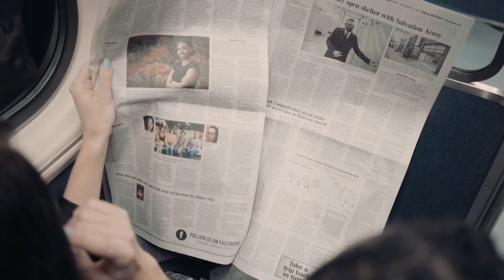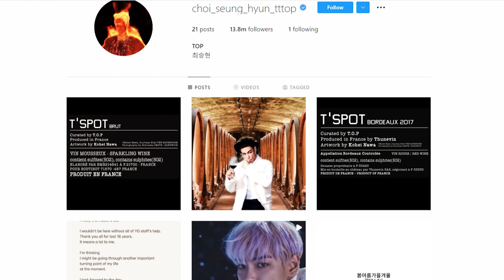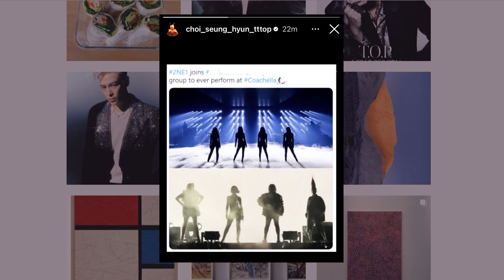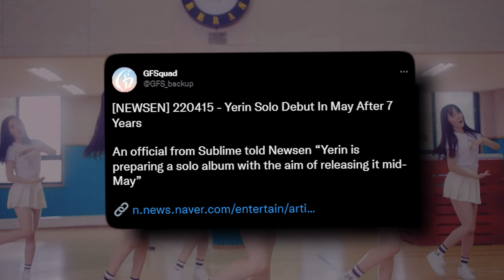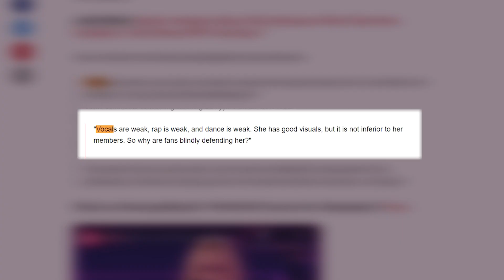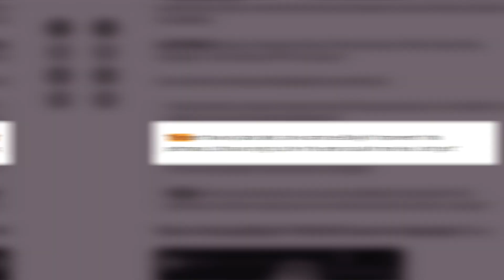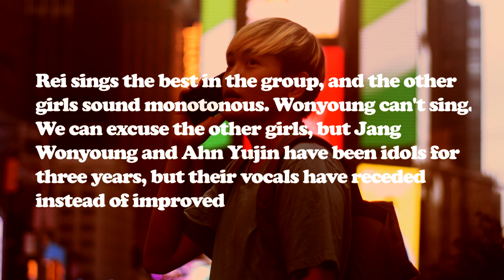BIGBANG Top SHADES BLACKPINK! 2ne1 Coachella REUNION! IVE CRITICISED for LIVE SINGING!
BIG BANG’s TOP is already making a ruckus after BLINKS accused him of purposely omitting BLACKPINK’s name on a recent instagram post.
After a successful release with Still Life, BIG BANG’s TOP is set on a new journey to start anew with his career and while this news made a lot of VIP sad, fans are also very optimistic to hear more music from the rapper in the future. Despite leaving his long-time company YG entertainment, TOP still showed support to former labelmates 2ne1 who had an epic    on the Coachella stage a few days ago. Seems like even TOP can’t get over the reunion stage of one of the best girl groups of all time. However, his Instagram story garnered mixed reactions after fans noticed how the rapper basically crossed out BLACKPINK’s name in the photo he shared.